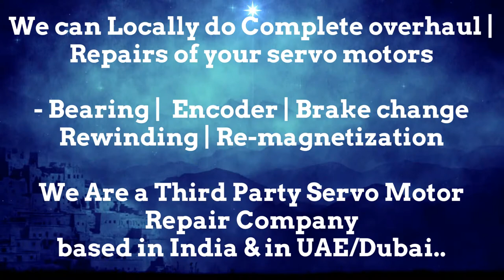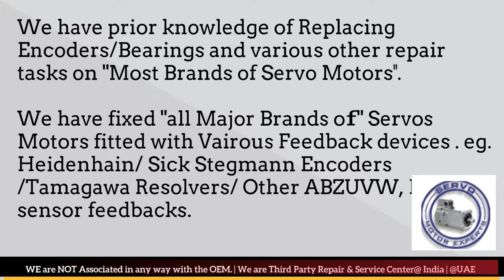How to install HDD Sweden Encoder Align Resolver Angle Adjust Servo Motor Drive data Parameters